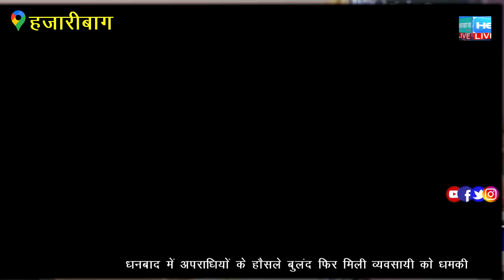महाकवि सुब्रमण्यम भारती के जन्म दिवस को भारतीय भाषा के उत्सव के रूप में मनाया गया